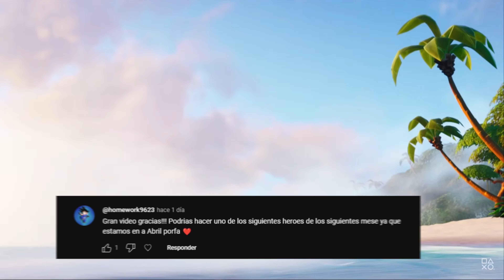EVENTO: ARRRR TODAS las ARMAS y HEROES Barba Blake Minigun Energética Calendario 2024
Código de Creador: TECO-MANUEL
🟣 AQUI TIENES EL SERVER DE DISCORD DE SALVAR EL MUNDO